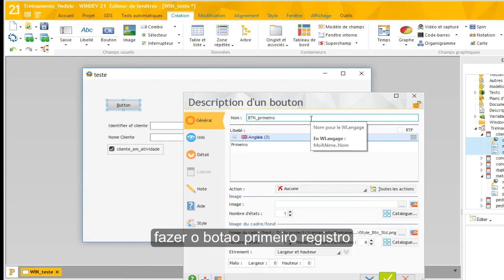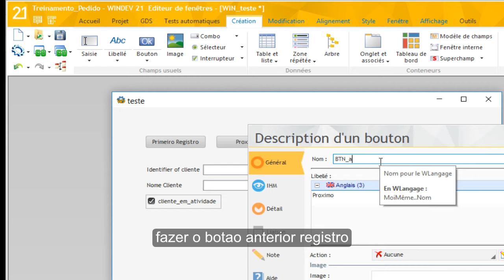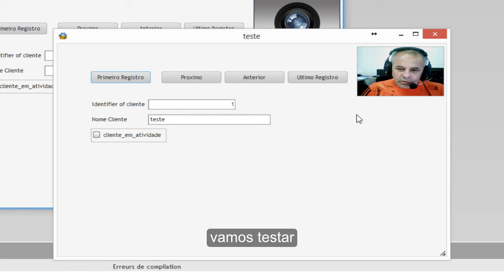WinDev REGISTROS PERCORRER FRENTE TRAZ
Se gostou do video, clique Like